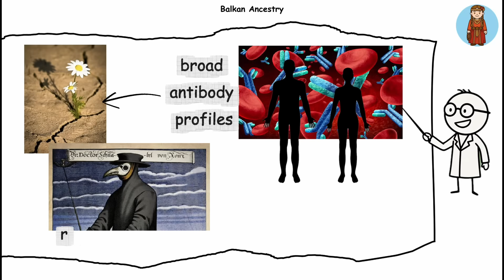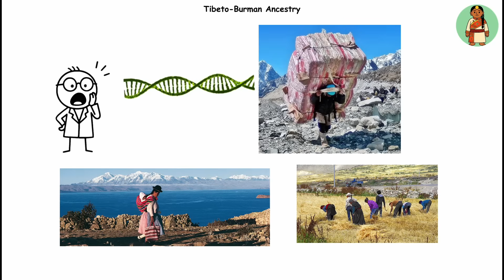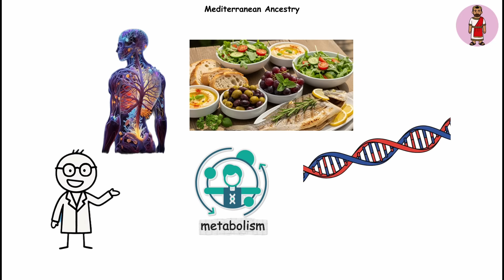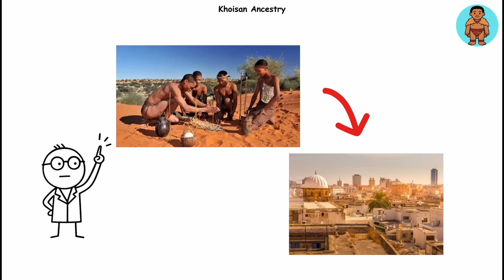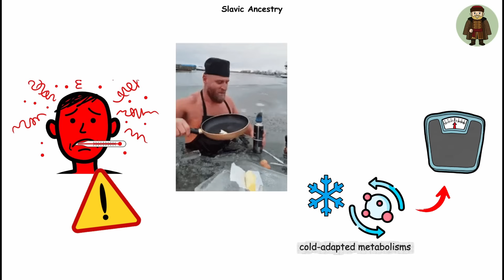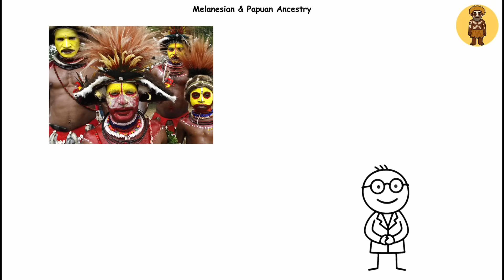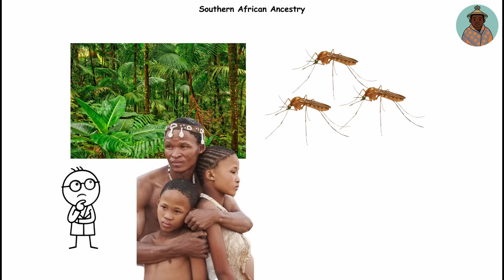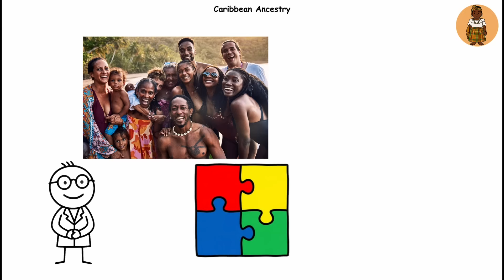Every HIDDEN ADVANTAGE of Your Genetic Ancestry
Every HIDDEN ADVANTAGE of Your Genetic Ancestry (Part 2)

From ancient adaptations to climate and disease to traits shaped by migration and survival, this deep dive explores the surprising ways your genetic ancestry can influence your health, biology, and everyday abilities. Learn how differences in metabolism, immunity, and physical traits developed over thousands of years and what modern science reveals about the subtle advantages passed down through generations.

Whether you’re interested in human evolution, genetics, or just want to understand how your ancestry shapes you, this video breaks down the history, biology, and fascinating stories behind the hidden benefits written into your DNA.

Timestamp
0:00 - Balkan Ancestry
1:32 - Aboriginal Australian Ancestry
2:49 - Tibeto-Burman Ancestry
4:24 - Mediterranean Ancestry
5:54 - Khoisan Ancestry
7:30 - Amazonian Ancestry
9:11 - Slavic Ancestry
10:42 - Melanesian & Papuan Ancestry
12:29 - Basque Ancestry
13:59 - Southern African (Bantu) Ancestry
15:50 - Caribbean Ancestry